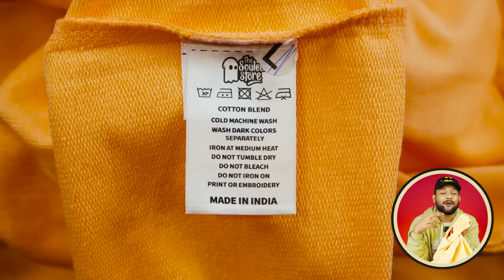Best Winter Hoodie/Sweatshirt for Men 🔥 Haul Review 2022 | Urban Monkey, The Souled Store ONE CHANCE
🔥All Hoodies/Sweatshirt are in VIEW PRODUCTS🔥

Intro: 0:00
1 Hoodies/Sweatshirt: 0:15
2 Hoodies/Sweatshirt: 1:21
3 Hoodies/Sweatshirt: 4:17
4 Hoodies/Sweatshirt: 5:33